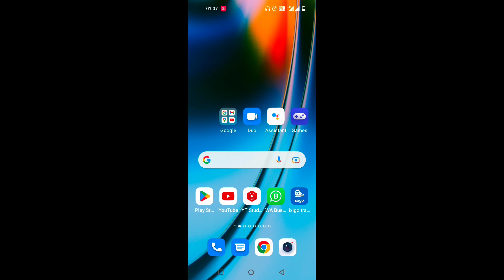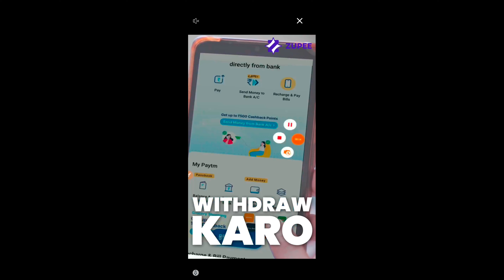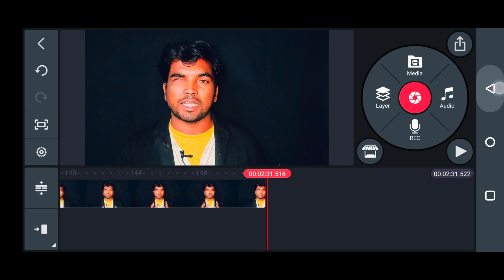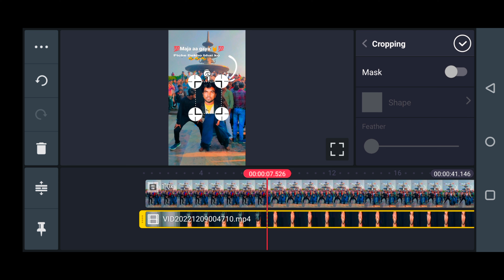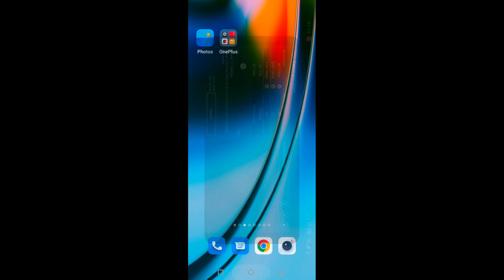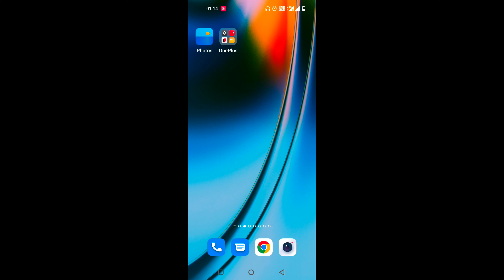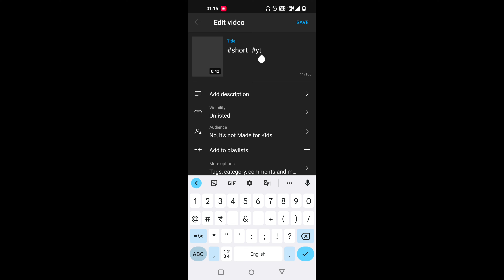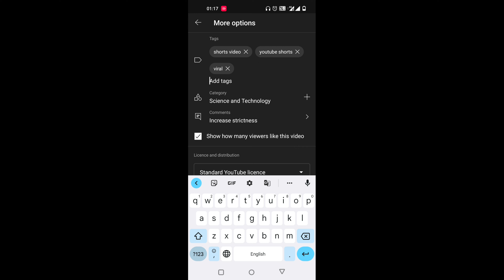Instagram से copy करके youtube पर upload करो | millions me views & lakho me subs and earning karo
how to viral video on YouTube shorts video viral kaise kare shorts video